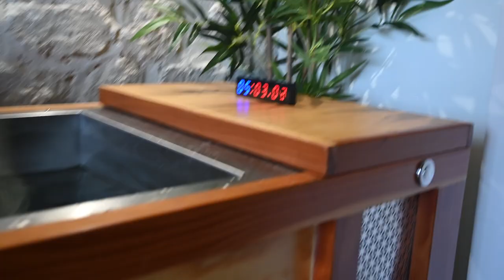✅ COMO es UN DIA de RECUPERACION de un PELEADOR DE MMA *BAÑERA CON HIELO* - Laureano Staropoli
🙌🏻 Hola amigos! Como están? En el video de hoy quería mostrarles un poco sobre como es un día de recuperación de un peleador profesional de MMA, además de hablar un poco sobre como llegue a pelear en la máxima liga de pelea de artes marciales mixtas